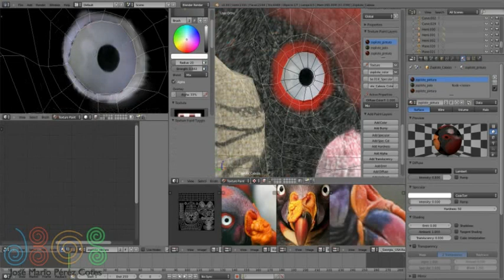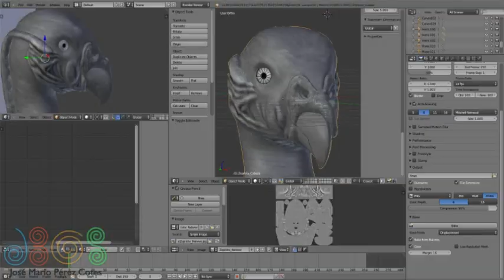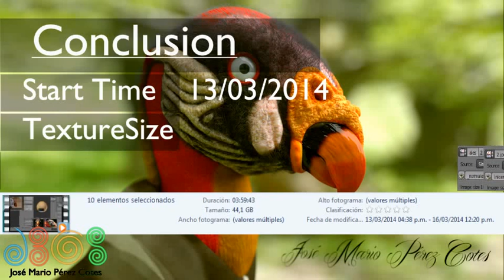King Vulture (Normal & SSS maps Timelapse) in Blender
Hi, this one is the eighth part about the making of the my personal project the "King Vulture" or "Zopilote Rey", you can see the finish result of all process here:

The motivation of this project is make something from nature that represent my nation (Colombia) , was initially going to make the condor of Andes , but I found this one more interesting because the colors had (yellow, red, black , almost tricolor ) .

OVERVIEW PROCESS
before to make the maps, I made some corrections to sculpt and texture with help the another reference of bird.

the sss (subsurface scatering) map process is similar to Specular map process, the unique difference is I activate the emission property for see when the influence of map.

The Normal and Displacement maps, I bake using the multiresolution option, for made that I set the modifier the next way: on view setup I set 1 level of subdivision, and the rendering option I set the max level of subdivision. I baked the ambient occlusion map for show quickly how I made this process.

When I have the maps ready, I add those on the shader. The sss map link to factor option on mix shader that mix the SSS shader with another shaders. The displacement maps conectinc on displacement output. The Normal map is conect on diffuse and glossy shaders.

You can see the particle sistem crash, the reason is because I remade the nostril, I take a nostril of another head model  on another layer, I copy and combine it with the current model, for that reason I remade all hair.

In this stage I was inconform, because the details not see, for some reason and my inexperience this one not show (the exageration of DOF maybe, or the order of nodes, for that reason I continued working in search the best result, you can see on my next videos as I reach the final result, and some solutions to avoid accidents like the one I had with hair.